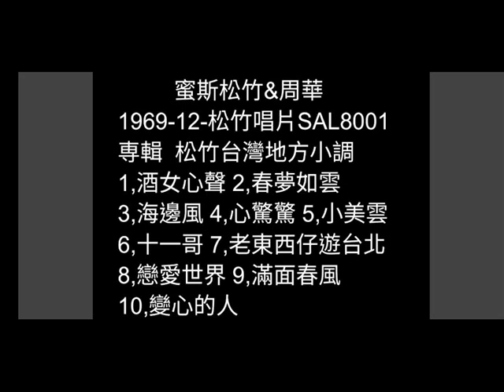酒女心聲 蜜斯松竹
詞：曲：藍虹
編曲：莊啟勝
原唱：蜜斯松竹/1969-12月
松竹唱片 SAL 8001
専輯  台灣地方小調

受人欺騙做酒女  舊情切斷又不甘
目屎流落做酒吞  無疑真情變成空

捧著酒杯腳手軟  想著心頭又酸酸
目屎滴落酒中央  到底啥人乎阮央

陪著人客笑呅呅  無陪人客不允准
何時跳出黑暗門  會得見著好郎君